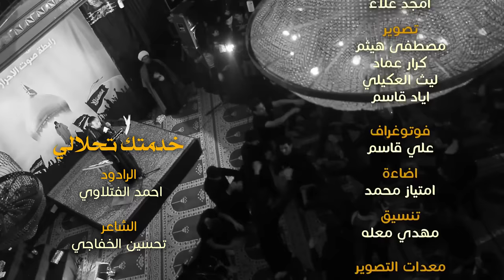خدمتك تحلالي | الرادود أحمد الفتلاوي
خدمتك تحلالي
ليلة 30 صفر 1438هـ
أداء: الرادود أحمد الفتلاوي
كلمات: الشاعر تحسين الخفاجي
رابطة صوت الاحرار الثقافية - بغداد الجديدة / النعيرية
مونتاج وإخراج : وحدة بيلسان للانتاج الفني